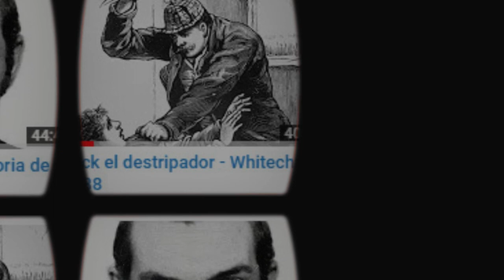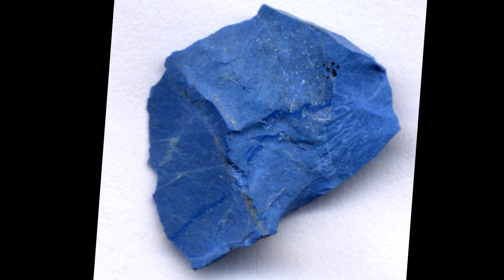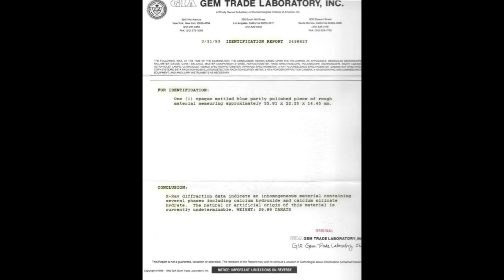🔴 Sección Bauzá: Skystones, las piedras azules extraterrestres caídas del cielo.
La piedra azul con acabado mate con vetas blancas ha sido tema de tradición desde los años 90. La historia habla de una figura misteriosa, un geólogo llamado Angelo Pitoni que visitó Sierra Leona en África Occidental.

La versión corta no verificada de la historia es la siguiente: en 1990, el geólogo italiano Angelo Pitoni compró extrañas piedras azules a un jefe Fula en Sierra Leona en África occidental. La tribu afirmó que las piedras provenían de visitantes extraterrestres del cielo.